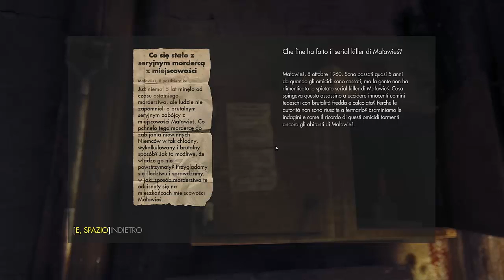Wolfenstein the new order -Missione 2 Walkthrough / Fuga dal manicomio completa + scene cinematiche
Ecco tutta la missione del manicomio completa compresi i filmati finali.  Buona visione!!